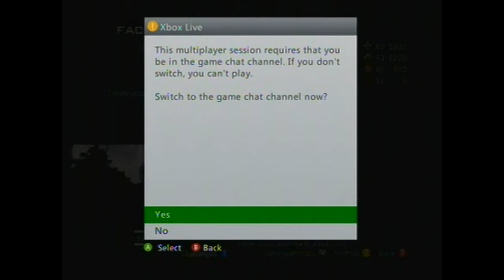Modern Warfare 3 2 vs 2